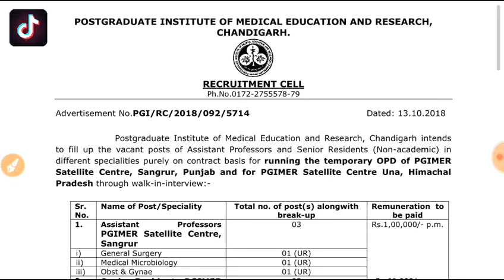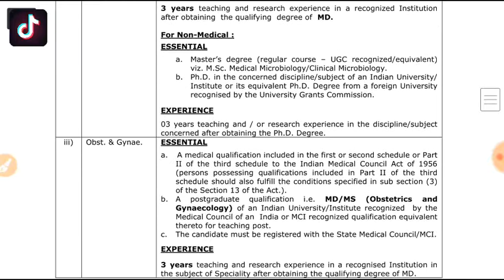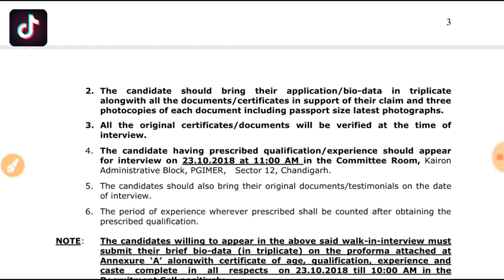PGI Post Graduate Institute of Medical Education and Research ,Chandigarh Recruitment 2018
Namaskar Dosto